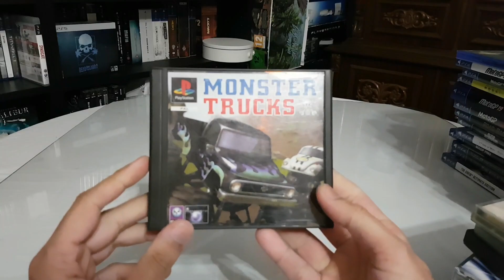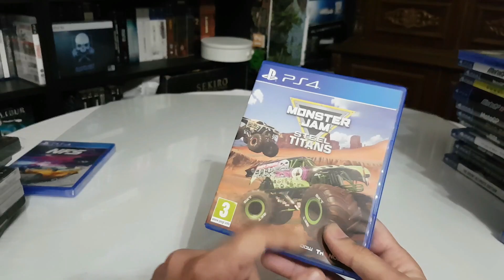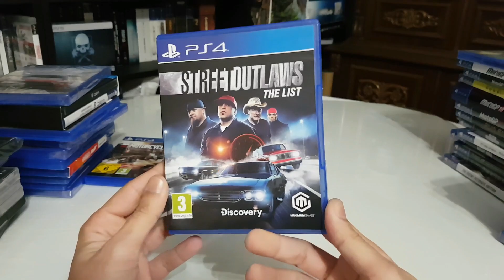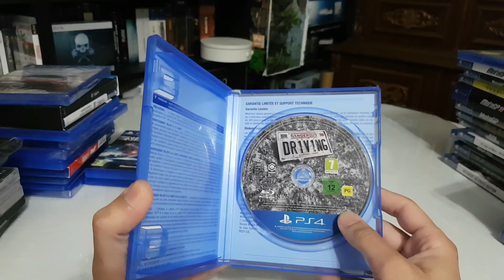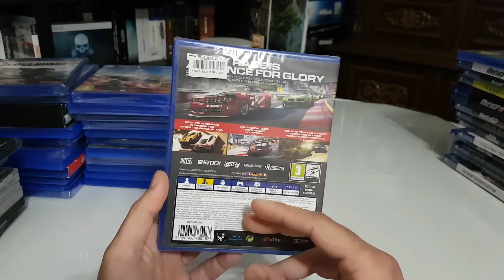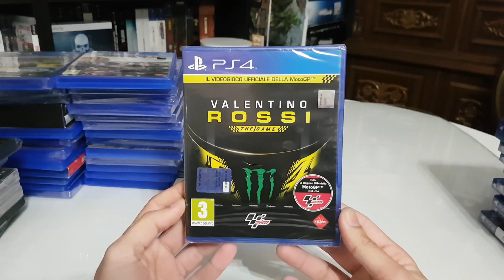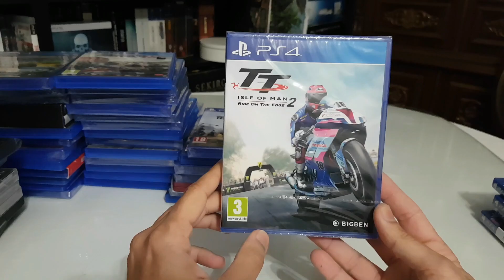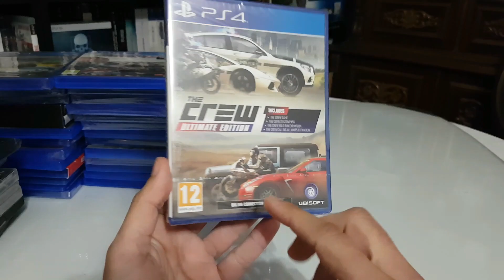My Racing Games Collection Part 2